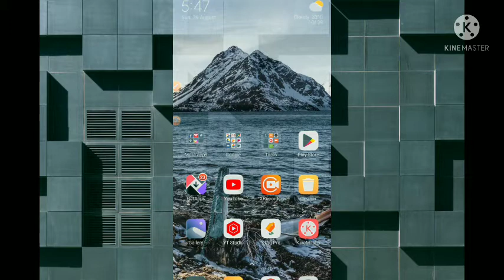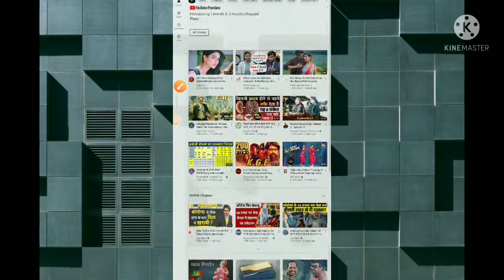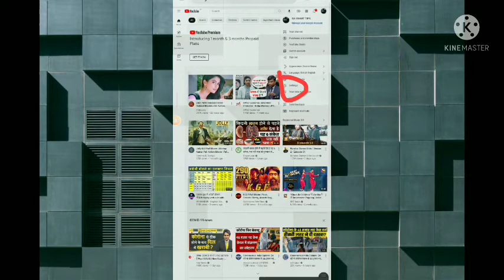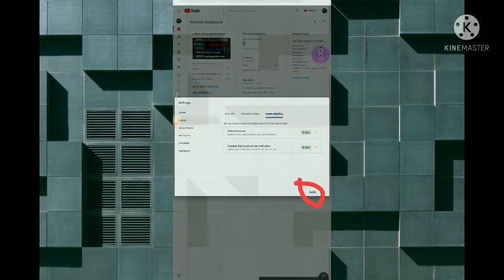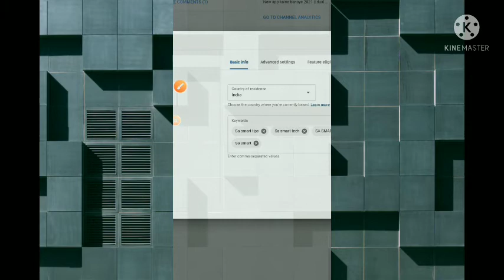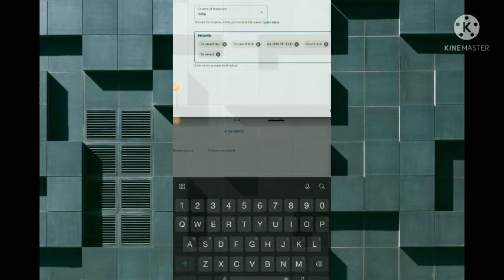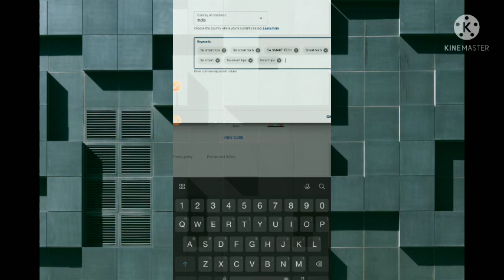YouTube channel ko serch list mai kaise laye || How to make YouTube channel serchable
YouTube channel  serch mai kaise laye || How to make YouTube channel serchable

Hi guy's..
 How are you. You are also to fine.

 Hello dosto   ye video aap logon ke liye bahut hi jaida knowledge full hai.
To chaliye dosto ham apne video ki aur chalte hai.

is video me hamne apko btaya hai apne youtube channel ko search me kaise laye apna channel search karne pe nahi a rha to ana suru ho jayega is trick se 💓
नमस्कार दोस्तों।
          मैं इस वीडियो मैं बताया हूँ आप लोगों को ,की  आप आप  अपने यूट्यूब चैनल को सर्च लिस्ट मै सबसे पहला नंबर मै कैसे ला सकते हैं
इस वीडियो में आप लोगों को पूरी जंकरि मिल जायेगी।
शुक्रिया दोस्तों

 IN THIS VIDEO QUESTION ARE SOLVE

how to rank youtube channel 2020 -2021
apne channel ko search me kaise laye
youtube channel search karne per nahi ata kyu
youtube channel search top pe kaise laye
youtube channel ko 1 number pe rank kaise kare 2020

channel search me kaise laye ishan
telegram channel search me kaise laye
apna channel search me kaise laye mobile se
gaming channel search me kaise laye
channel ko search me kaise laye by tech chhota guru
tv channel search me kaise laye
how to search your youtube channel
how to search my channel on youtube
how to search your youtube channel on top channel
how to make search youtube channel
how to make youtube channel in search list
how to make my youtube channel search
how to make your channel appear on youtube search
how to make your channel name appear on youtube search
how to make your youtube channel pop up on search
YouTube Channel Search Top Par Kaise Aayega
how to get top search on youtube
how to be top search on youtube
how to get top search on youtube channel
how to find top searches on youtube
how to make your video top search on youtube Malayalam
how to find top trending on youtube
how to know top search in youtube
channel keyword
channel keywords for youtube
channel keyword kya hota hai
channel keywords kaise dale
channel keyword manoj dey
channel keywords for youtube 2020
channel keyword me kya dale
channel keywords for youtube Malayalam
channel keyword me kya likhe
channel keywords kaise likhen
channel keywords kaise lagaen
channel keywords kaise dale mobile se
Mobile se Youtube Channel Search Me Kaise Laye

VIDEO TITLE..

apne channel ko search me kaise laye !! apna channel search me kaise laye.

Live Proof || Apne YouTube Channel Ko Search Me Kaise Laye || 2021 Me || How To Get Top search on YT

Your Questions👇
1)youtube channel search me kaise laye
2) Chennal ko first search me kaise laye
3) apne channel ko search me kaise laye
4) youtube channel ko kaise search me laye
5) apne youtube channel ko search me kaise laye

 Agar aapka YouTube channel first search mein nahi aa raha hai to is video ko pura Dekhe video dekhne ke baad Aapka Channel first search mein aajayega#YouTube_channel_search_me_kaise_laye